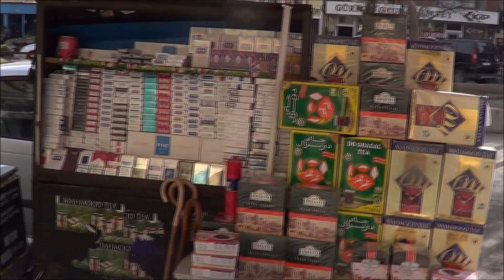İran pasajı Yüksekova/HAKKARİ - Kıvanç ELGİN videosu